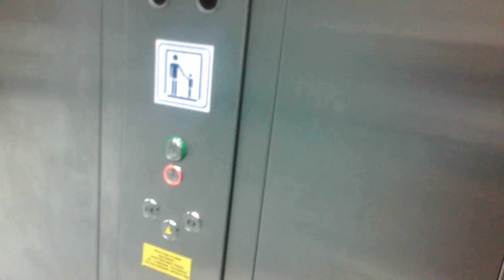(ASUS Zenfone 5 Test) City-Lift @ Metro Służew, Warszawa